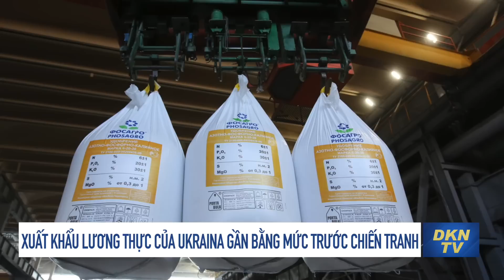Tin cập nhật 24/8: Nữ ứng viên thủ tướng Anh tuyên bố ‘sẵn sàng’ dùng vũ khí hạt nhân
- Tổng thống Biden ra lệnh không kích ở Syria
- Mỹ kêu gọi công dân ‘rời Ukraina ngay bây giờ’
- Xuất khẩu lương thực của Ukraina gần bằng mức trước chiến tranh
- Nữ ứng viên thủ tướng Anh tuyên bố ‘sẵn sàng’ dùng vũ khí hạt nhân
- Trung Quốc cho phép sinh viên nước ngoài nhập cảnh sau 2,5 năm đóng cửa
- Sau Bạch Mai đến Bệnh viện K Trung ương xin dừng thí điểm tự chủ toàn diện
- Chuyên gia nói gì về việc chỉ trong 12 giờ xảy ra 12 trận động đất ở Kon Tum